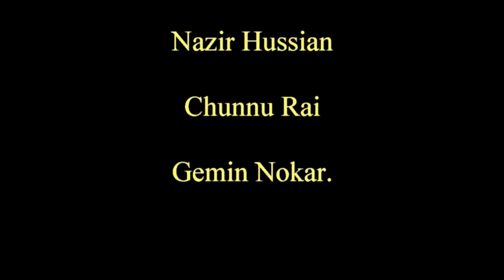Dance Competition By Abor institute Pasighat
During Solung Festival 2019